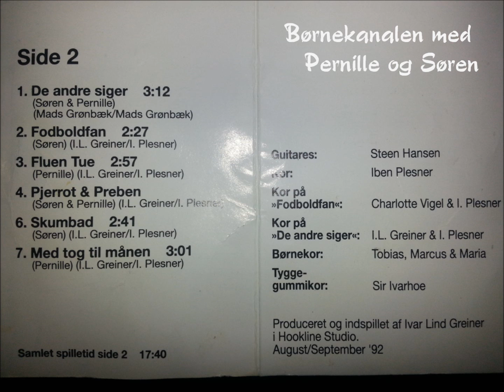Børnekanalen - Fodboldfan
Undskyld den dårlige kvalitet, men båndet er fra 1992 og godt slidt.